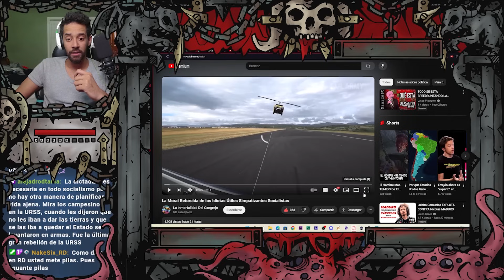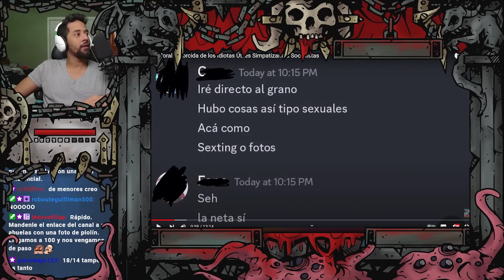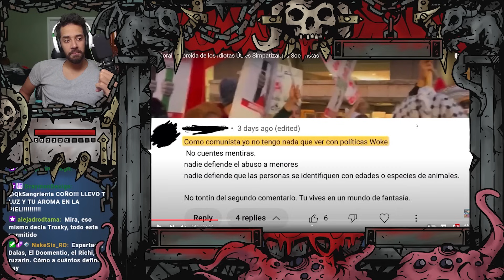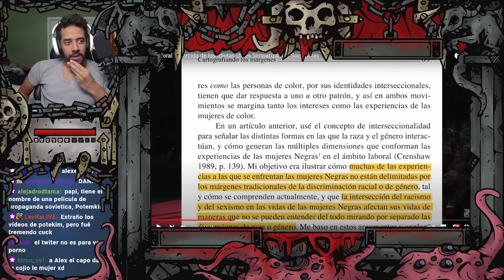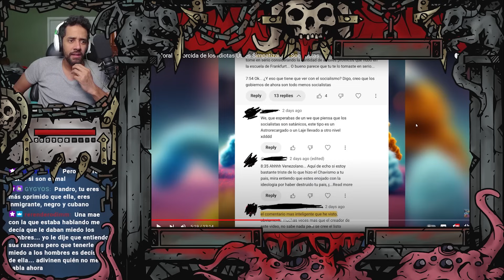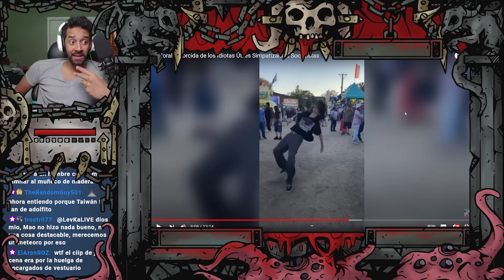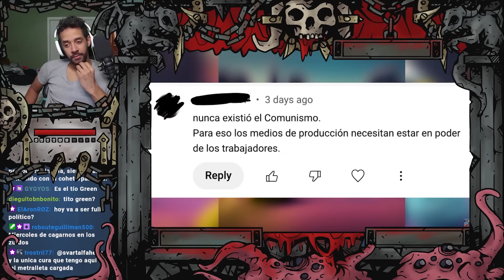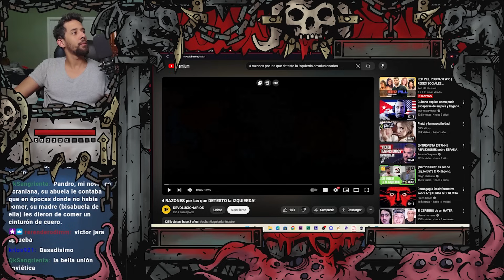Pandro Reacciona: La Moral Retorcida de los Idiotas Útiles Simpatizantes Socialistas